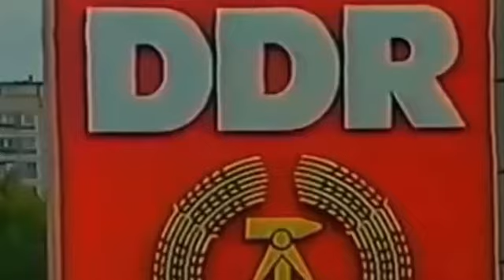Свои своих же …